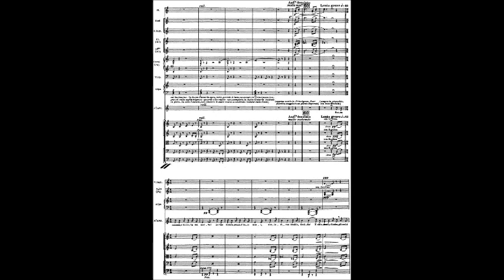G.Puccini - Senza mamma (Suor Angelica) - Duo Amaduzzi Peli - Live, 2012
Giacomo Puccini - Senza mamma (Suor Angelica) - Duo Amaduzzi Peli - from the Live Concert "L'Italia in Musica" - Rieti, Auditorium "Varrone" - 26 November 2012